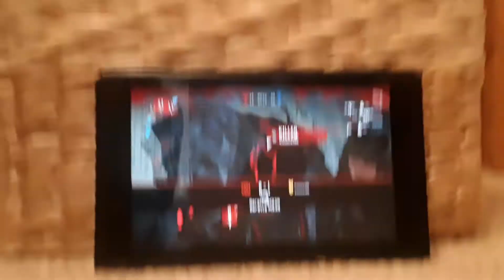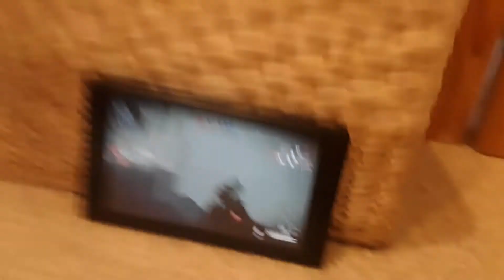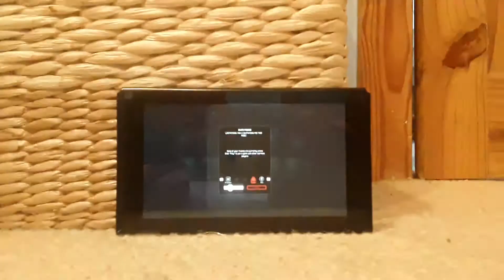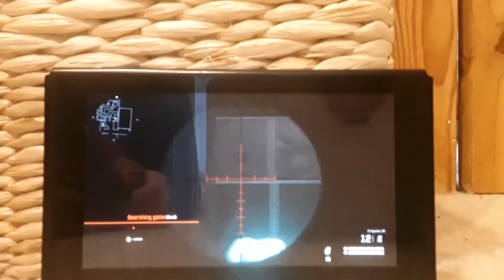15 June 2020